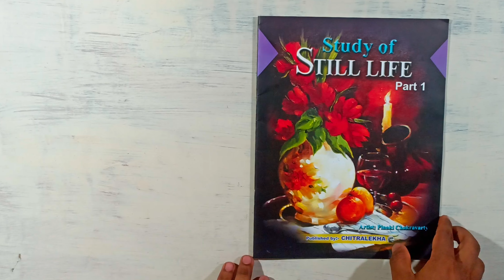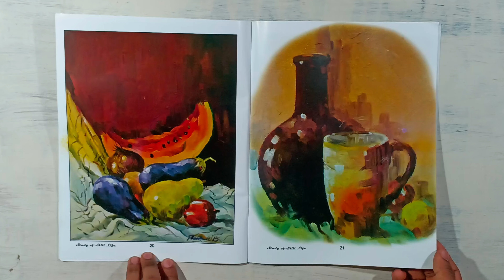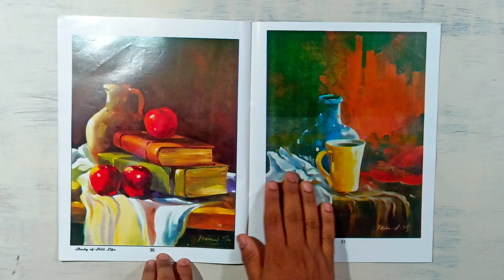Study Of Still Life Part-1 Artist: Pnaki Chakravarty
Study Of Still Life Part-1
A wonderful still life study book in oill painting for students.
Artist: Pnaki Chakravarty

Artist Pnaki Chakravarty started creating lines and strokes of colour since he was two and a half year old kid. His favourite subjects were train and tram cars of Kolkata. The nurturement thus went on under strict guidance of his father and uncle Late Nilmoni Chakravarty who stood as a great support to the young artist who has become a prolific painter and a well known illustrator of today.

Specialized in western painting from the prestigious Govt.College of Art and craft, Kolkata, Pinaki has successfully gone through a long career in Advertising agencies in Kolkata and almost all over India as a senior illustrator and visualizer for mor than twelve years. An artist of an iron mind to keep commitments to his clients, paintings have been collected by a vast number of clients all over India and of course in the steel city of Jamshedpur. Participated in various exhibitions and award winner, he has created a lot of paintings and drawing drawing during his long career.

In 2015, April, he has participated in the event of 'painting on the longest Canvas in the World' held in Mumbai, organised,Kkyo Camlin' which has broken a record in Guinness Book of World records.

Published by: CHITRALEKHA

You can buy this book: Take a look at this STUDY OF STILL LIFE [1 - 2] SET on Flipkart